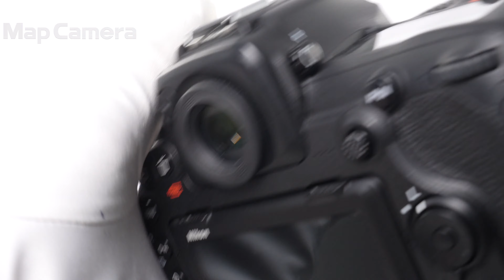Nikon(ニコン) AF-S NIKKOR 24-85mm F3.5-4.5G ED VR 良品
Nikon(ニコン) AF-S NIKKOR 24-85mm F3.5-4.5G ED VR

【ココがポイント！】使用頻度の高い広角域から中望遠域までの画角範囲をカバーする標準ズームレンズです。約465gと軽量ながら高いブレ軽減効果を発揮するVR機構を搭載していて撮影シーンを選ばず活躍するレンズです。

【その他】レンズ内に目立つチリがありますが、撮影に影響の無い範囲です。